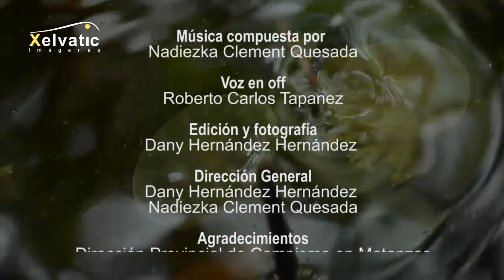El verdadero tesoro de Maya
El documental Laguna de Maya expone algunos de los  valores paisajísticos y elementos de la biodiversidad, con énfasis en su abundante avifauna, del área protegida Laguna de Maya en Matanzas, Cuba.